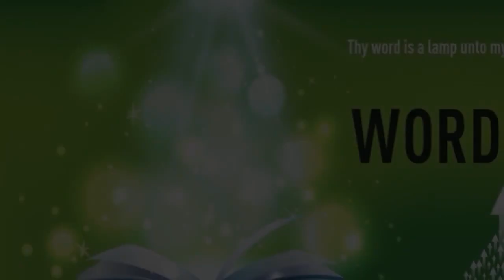"WITHOUT ME YOU CAN DO NOTHING" | English | 15-Jan-2021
Language : English
Verse : John 15:5